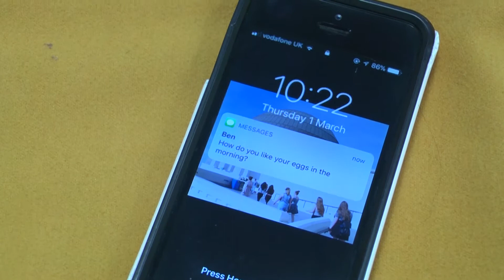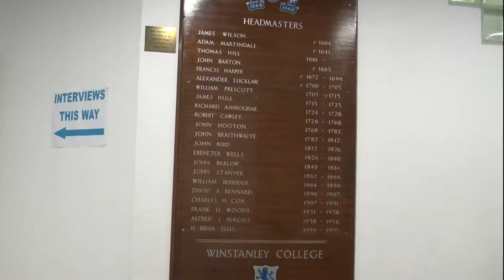Not My Girl Film Opening